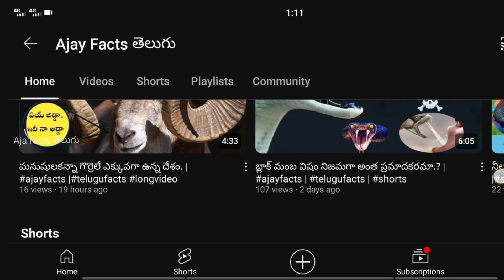ప్రపంచంలోనే మొత్తమొదటి అలరం గడియారాని కానుగొన్న వ్యక్తి ఈతనే.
hi hello guys welcome to ajay Facts Telugu